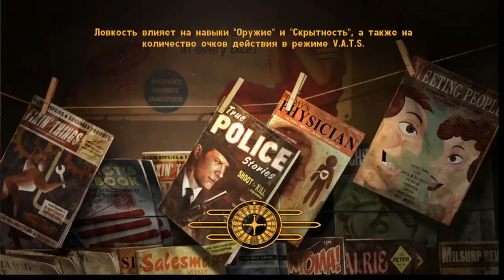[s11ep13] Fallout: New Vegas - Один Курьер....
... огромное солнце по Пустоши нёс...